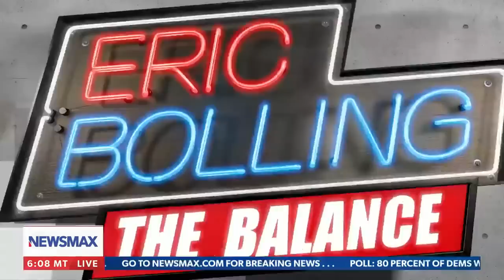FITTON: TRUMP IS AN INNOCENT MAN!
Judicial Watch President @TomFitton appeared on  @NewsmaxTV   with Eric Bolling & Joe diGenova to discuss the latest indictment of former President Trump over his handling of classified records. WATCH NOW